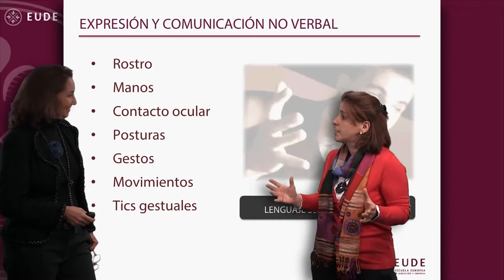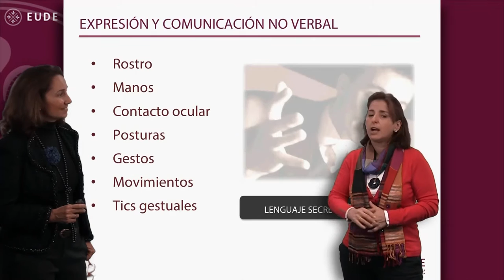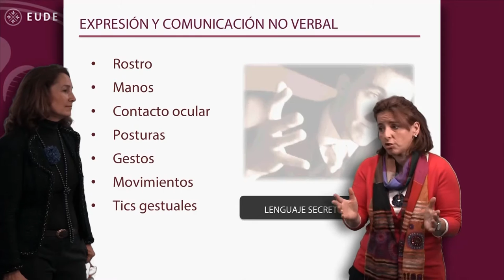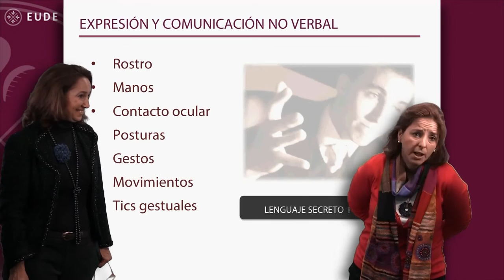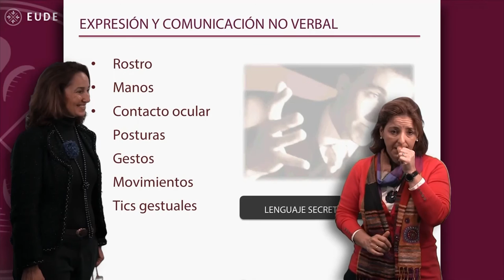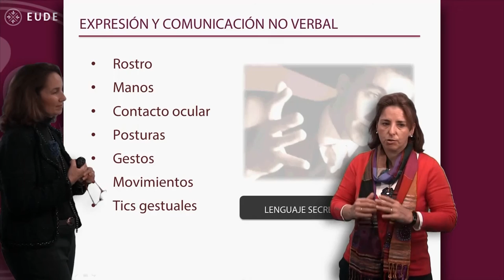20151023 MASTERCLASS María Rodríguez y Mayte Almeida Expresión Gestual